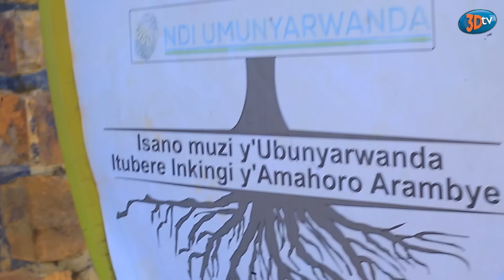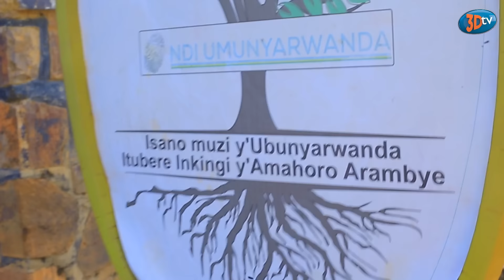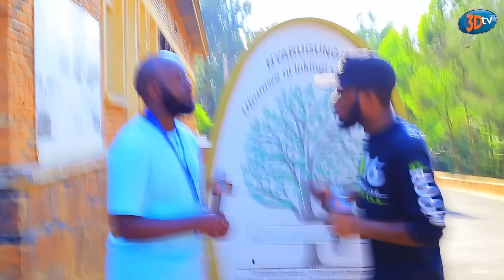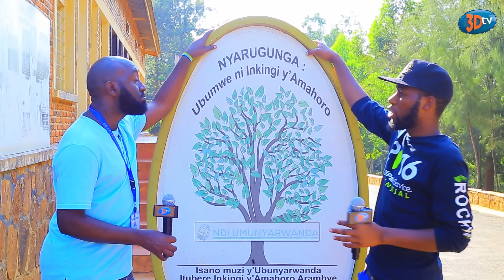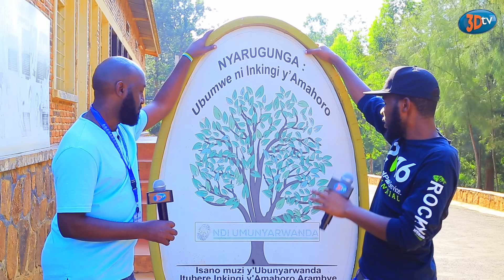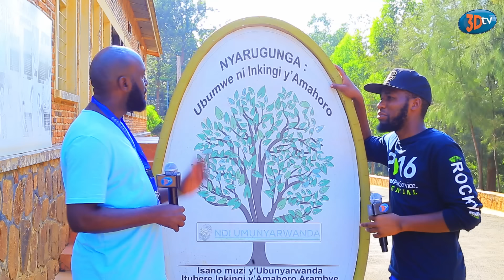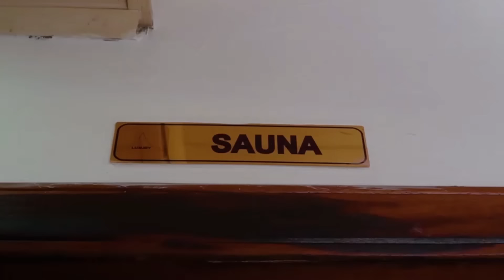🔴LIVE Mu Rubanza Rwa BABU wa Isibo| Havutse amakimbirane||Kwiyunga byanze😢Milion 5 ziteje Impaka😒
Hari inyunganizi wifuza kuduha ku biganiro tubagezaho cyangwa hari Inkuru idasanzwe n'Ubuhamya wifuza gusangiza abadukurikira waduhamagara kuri